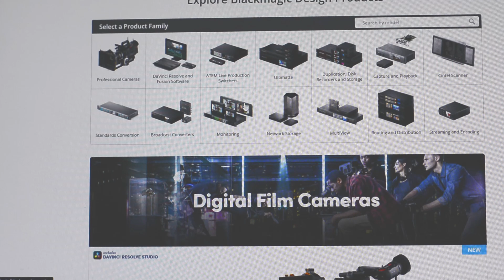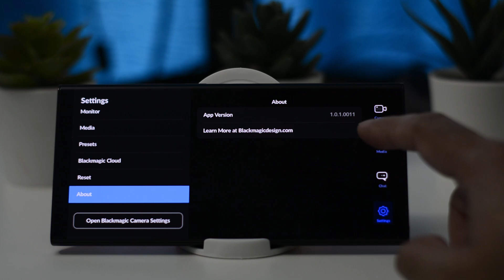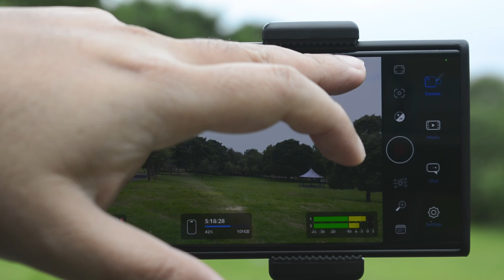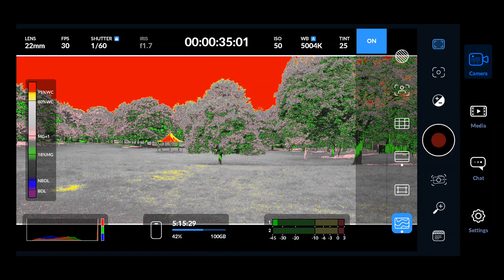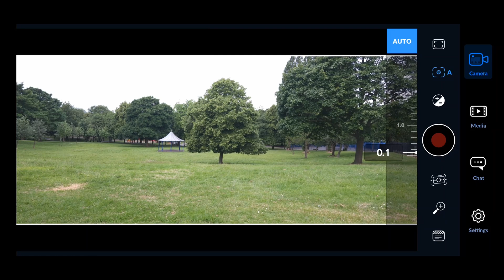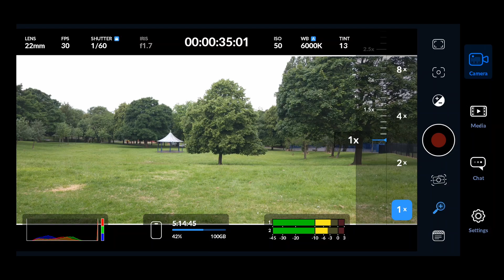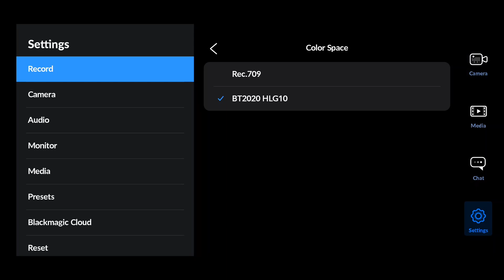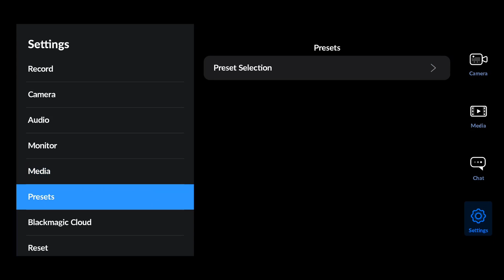Blackmagic Camera App android - Best Camera app for Samsung S24 / 23 ultra??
Blackmagic camera app for android is here. This is the latest camera app for the Blackmagic design app for android. In this video, I will show you how useful this app is for smartphone video maker. is it the best free app available for android in the market? Please watch the video in full for the details and to know the useful features of this app.

blackmagic  camera app for android
Blackmagic camera app tutorial
Blackmagic camera app features
Blackmagic camera app for beginners